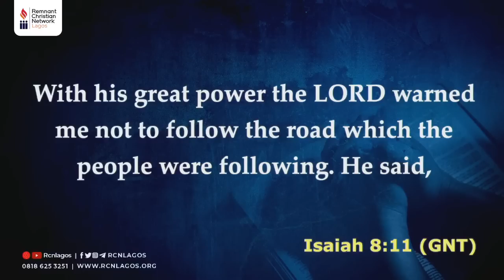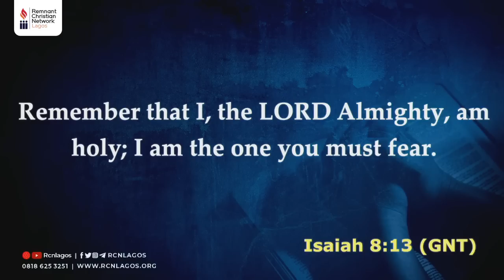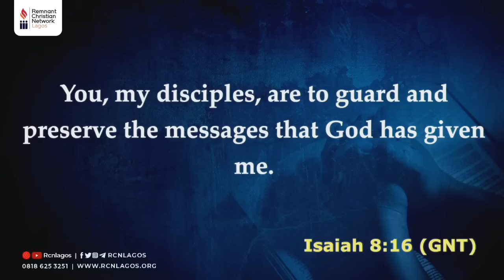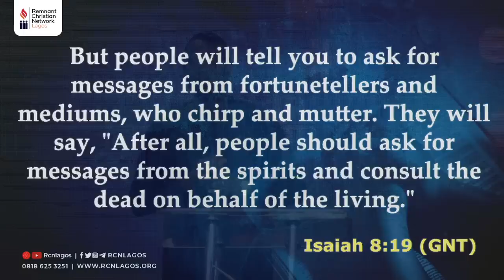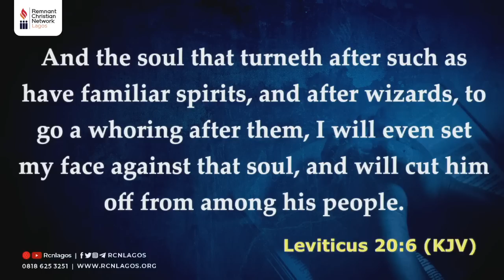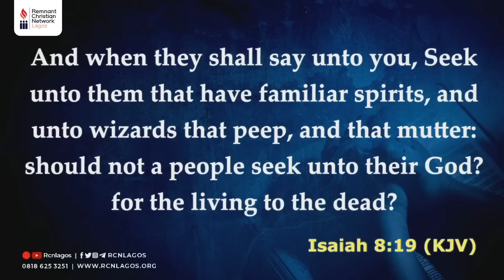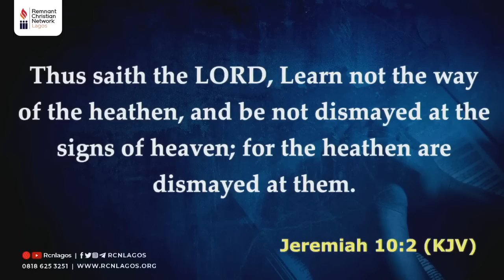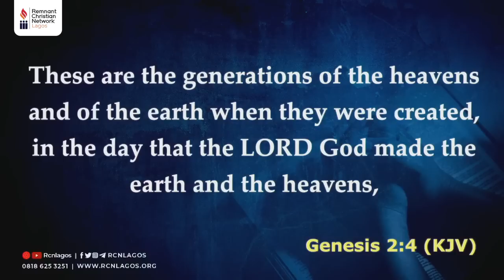SPIRITISM || APOSTLE AROME OSAYI || APRIL 2023 CONVERGENCE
Welcome to the Remnant Christian Network, Lagos.

RCNLagos is part of the Remnant Christian Network Global, headquartered in Makurdi - a non-denominational network with a mandate to strive for the rebirth of Apostolic Christianity in these last days.

The point man for RCNLagos is Rev. Austin Ukporhe. You can connect with him via Facebook

Our weekly meetings are:
- Mondays: Community Bible Study (RCNLagosCBS) at 06:00​​​​ PM (WAT)

- Fridays: Island Bible Study (RCNLagosIBS) at 06:00​​​​ PM (WAT)

- Sundays: Egbeda Heralds Hub at 06:00 PM (WAT)

- Prayer Cell Meetings

Join any of our prayer cells by checking this OR call +234 OR send an email to to find out the closest one to you.

Our Bi-monthly meetings are:
- 10 Hours Prayer
- The Convergence Lagos

Our meetings reach the world via an array of online streaming platforms and our e-group communities.

To give your Offering or Tithe, kindly use these account details:

Remnant Christian Network Lagos
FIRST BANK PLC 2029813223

We look forward to a life-changing time of fellowship with you.